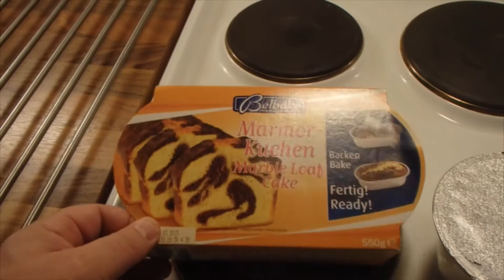Makutesti Lidl Belbake marmorikakku